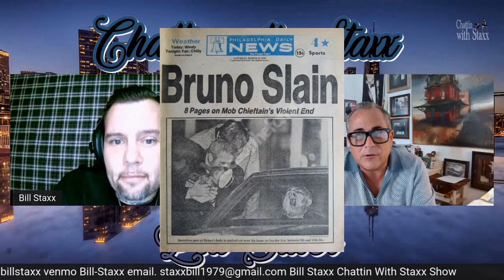Pt 2 Lou Silver Chattin With Staxx Show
NEW you can help me take things to a new level Donate